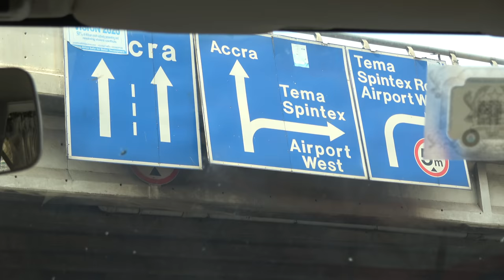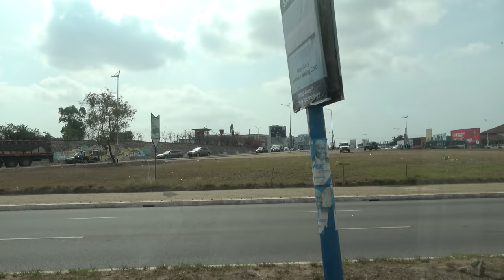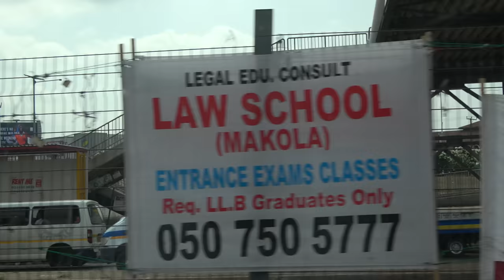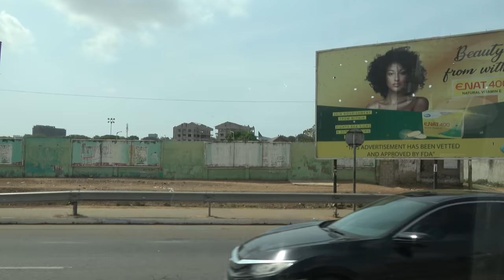To Accra for Pan-African City Tour - Ghana May 2021 Repatriation & Investment Journey of a Lifetime